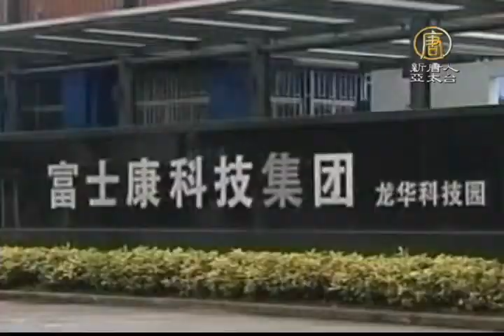【新唐人/NTD】工時長讓員工自殺？鴻海批陸結論草率｜財經新聞｜富士康｜鴻海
台灣鴻海集團旗下的富士康公司，被中共全國總工會點名，違法讓員工加班，導致員工過勞死或自殺現象，今天晚間，鴻海集團發出3點聲明澄清，批評這樣的推論，草率難以服人。[切]大陸全總會郭軍的指控點名，富士康違法超時工作，導致員工沒有休息時間，引起陸媒大篇幅報導，今天下午，鴻海集團回應表示，承認公司面臨處理員工加班問題，但強調皆執行「六休一」政策，並提高薪資補貼。鴻海回擊，郭軍沒有到現場，卻拋出了過勞死等因果關係指控，結論草率，難以服人。